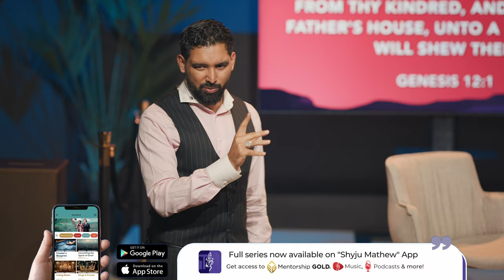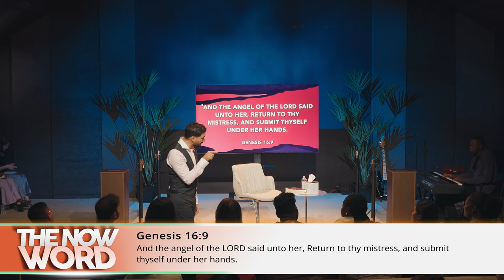The Way to Break a Curse | Shyju Mathew